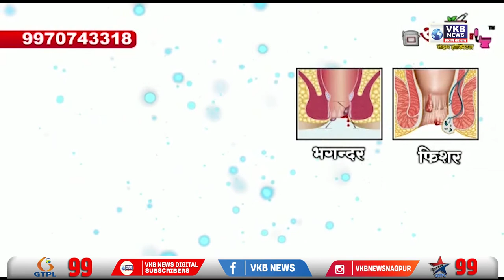देशात कोरोनाचे २४ तासांत १२,७८१ कोरोना रुग्ण